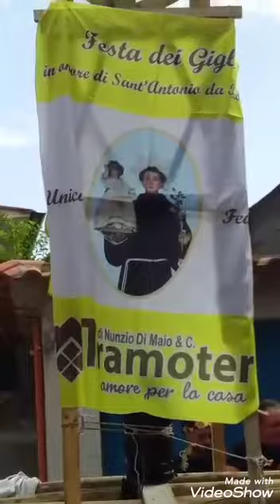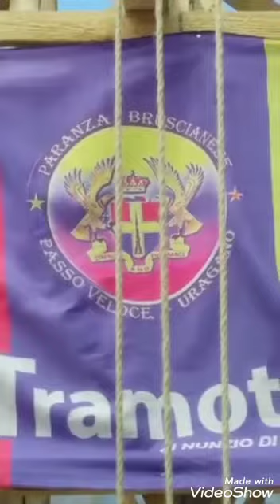Brusciano - 2020 giglio 10 metri